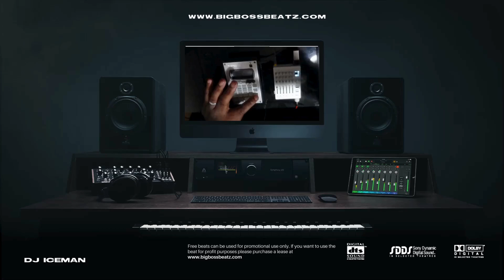Dj Iceman (Big Boss Beatz) 330 1LLNESS. (PO-133/TX 6)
So what do you do at 3:30 in the morning?? drag out the PO-133 and make a beat!! lol

New Book On Amazon
The Producers Handbook: Navigating The Music Industry

Dj Iceman boom bap beat making Big Boss Beatz soul beat making classic hip-hop sample
akai vinyl